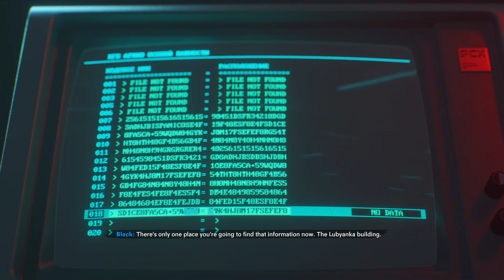CALL OF DUTY BLACK OPS COLD WAR XBOX SERIES X Part 5 Walkthrough Gameplay